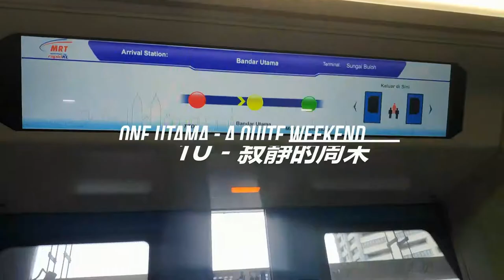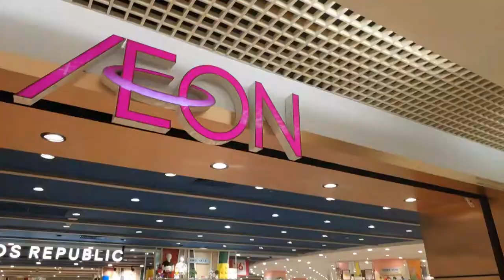【景色】寂静商场 - 万达购物中心的周末 - CMCO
这次除了去one utama找3星期没见的朋友之外，
商场的气氛简直比平日还要少人，
不知工作人员多过顾客呢？

CMCO的关系，1U才有难得一见的画面。
戴好口罩，准备好消毒液，补充水分！